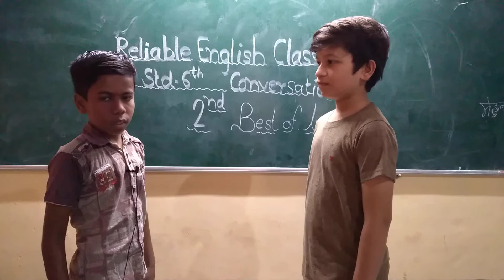6th G Conversation-2